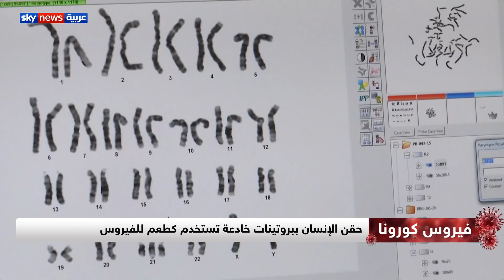حقن الإنسان ببروتينات خادعة تستخدم كطعم للفيروس